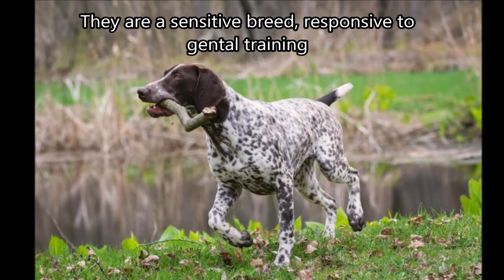German Shorthaired Pointer Dog Breed info. How to Choose Dogs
German Shorthaired Pointer Dog Breed info.  How to Choose Dogs, Best Family Dogs, Learn About Dogs